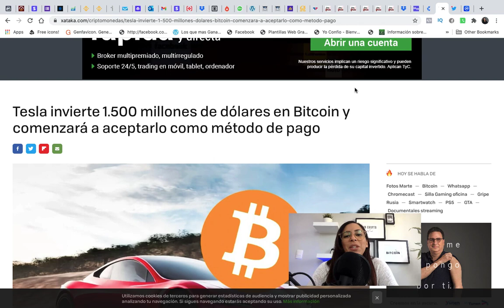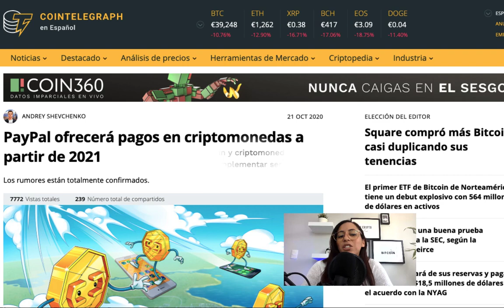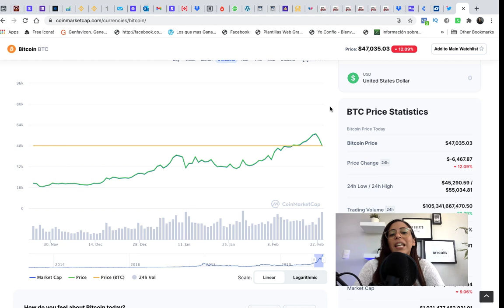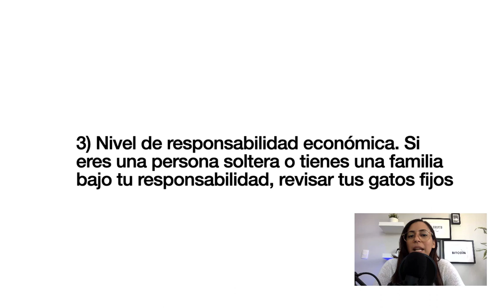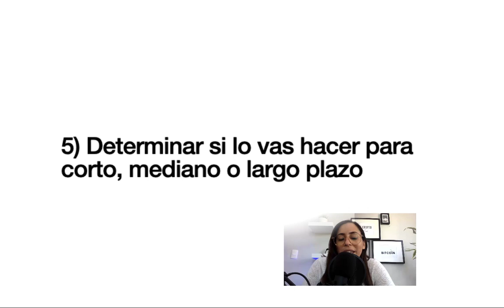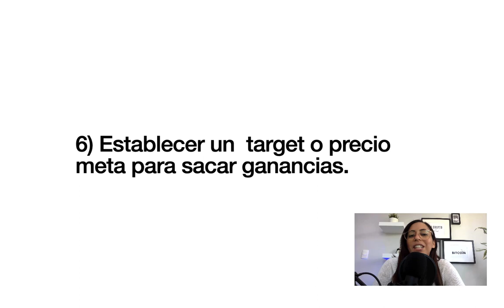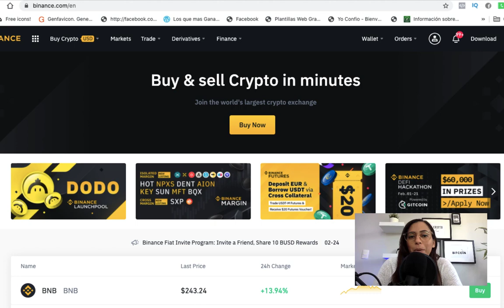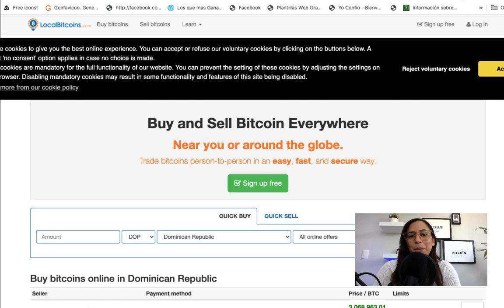¡¡IMPORTANTE!! No inviertas en bitcoin hasta que veas esto...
¿Es recomendable tomar dinero prestado para invertirlo en bitcoin? ¿Sería bueno vender todo lo que tengo invertido en bitcoins cuando el precio suba  para tomar ganancias o solo un porcentaje? ¿Cuánto aproximadamente ha ganado Elon Musk con su inversión en bitcoin? ¿Estamos viendo el final de la sesión alcista de bitcoin? ¿Se nos viene la caída de bitcoin?

En este episodio vamos a dar respuestas a estas inquietudes, además hablaremos sobre los factores que debes tomar en cuenta para sacarle el máximo beneficio a tu inversión en bitcoin a corto, mediano y largo plazo; estrategias y recomendaciones para evitar perder dinero y ser rentable.

RECURSOS:

Clase práctica gratuita: Aprende hacer tu primera inversión en bitcoin desde cero

Reto - Curso: 5 Dias de inversión en criptomonedas

Sitios webs de noticias importantes del mercado

MAS INFO:

Este es el podcast de Mundo Crypto con Erika Espinal. Cada Lunes y Jueves te esperamos en vivo, con un nuevo episodio lleno de las novedades más importantes del mercado, análisis, estrategia, herramientas y consejos útiles que te ayudarán a convertirte en un inversionista exitoso y lograr tu independencia financiera.

¡SÍGUENOS!